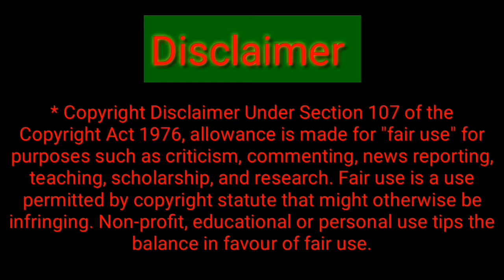Female footballers crazy movements | মহিলা ফুটবলারদের আক্রমনাত্মক মুহুর্ত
Amazing cazy movements. So Don't Miss❤️